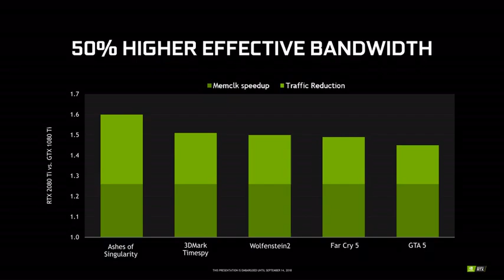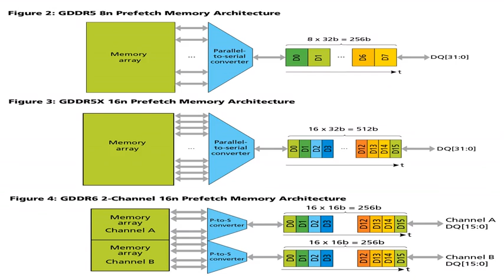PS5 DIGITAL SLOW EDITION VS XBOX COOKER CHICKEN AND SERIES S TOMATOES – WITH BOW TIE PASTA SPECS CO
PS5 Digital Edition vs Xbox Series S – Specs Comparison – This morning Microsoft officially revealed their digital-only console, the Xbox Series S, and the specifications of it. How does it stack up against the PlayStation 5 Digital Edition? Let’s find out.
It’s easy to assume that the only limitations you might find in a digital-only console would be the removal of the disc drive. In this case, a 4K UHD Blu-ray drive, to cut back on costs. If you’ve got fresh tomatoes hanging around your kitchen this summer, put them to excellent use with this recipe from Bev Cooks. Made with tender chicken thighs and fresh herbs, it’s sure to be an instant hit with your whole crew.
Ingredients
2 pounds chicken thighs
15-20 roma tomatoes, chopped
1 red bell pepper, diced
4-5 garlic cloves, minced
1 pinch crushed red pepper
1 Tbs. balsamic vinegar
1 pinch sugar
1 Tbs job-7xwi3m GDDR6 SDRAM PlayStation 5 Blu-ray Disc